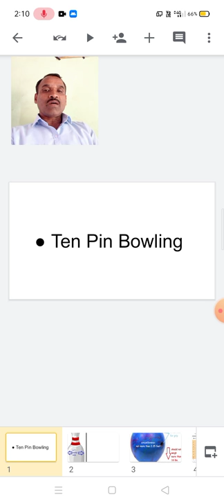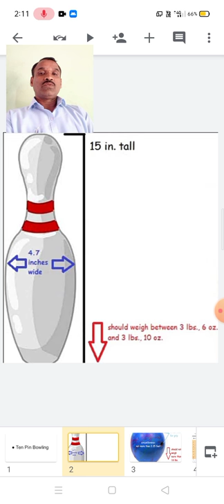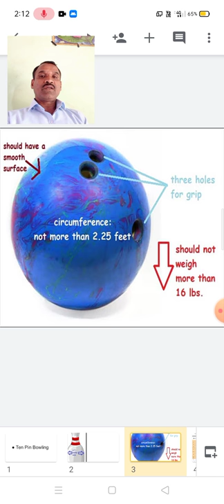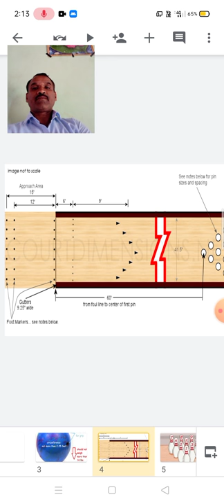Sub_P.E_Class_6to10_Ten_Pin_Bowling